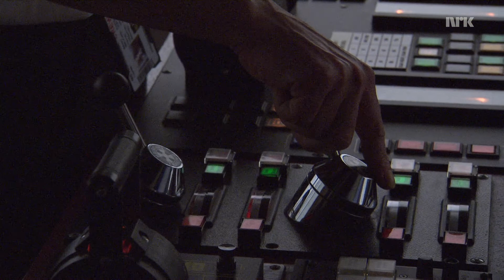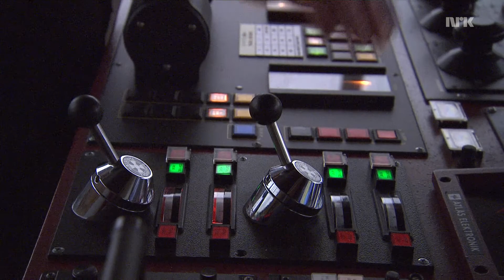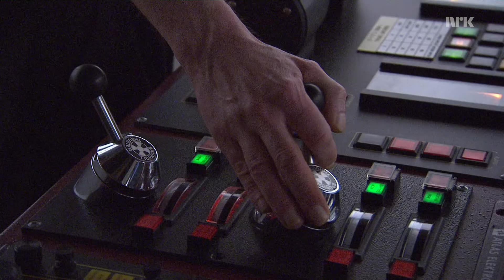Hurtigruten 11 03 x264 1920x1080 NRK2